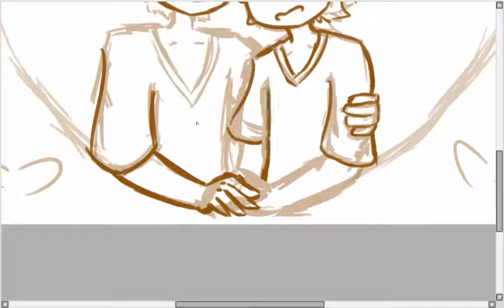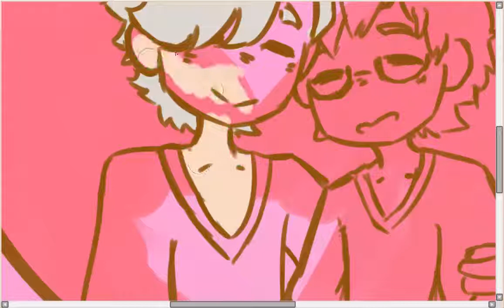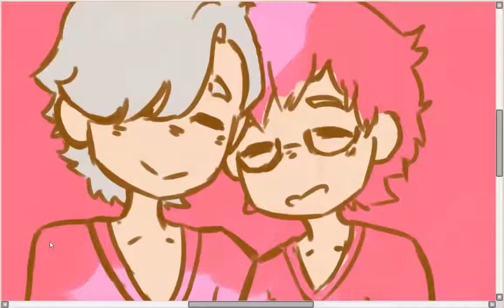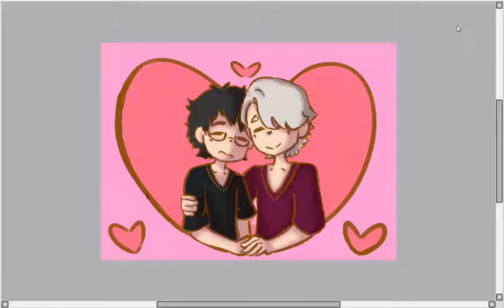Yuri on ice(Yuri and Viktor) Speedpaint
This speedpaint is a week and a day late aaa, I'm sorry. I got busy with things haha
Anyways, I finally got around drawing Yuri and Viktor. I honestly really adore this anime, so I'm glad I finally get to draw these two!